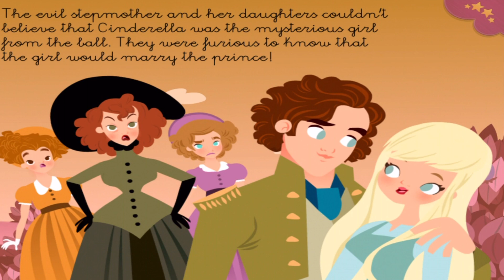CINDERELLA KIDS STORY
Audio Children's story "CINDERELLA" is to learn or help sleep. These kid's stories belong to the Android App and iOS "PlayTales Gold" that you can download below.

♥ MORE INTERACTIVE STORIES

APP INFORMATION
☉ Application: PlayTales Gold
☉ Developer: PlayTales

DO NOT MISS ANY VIDEO